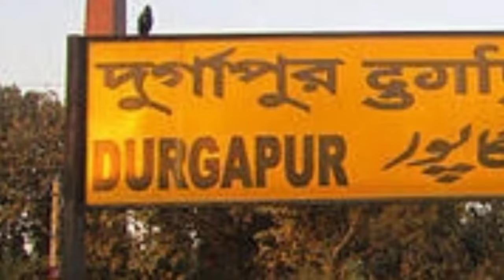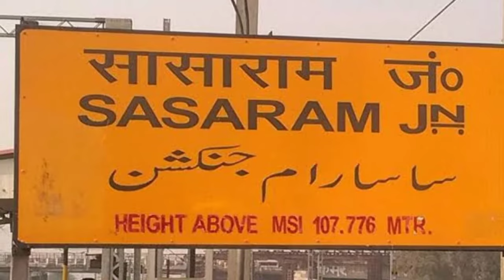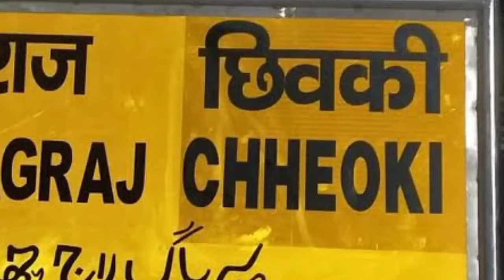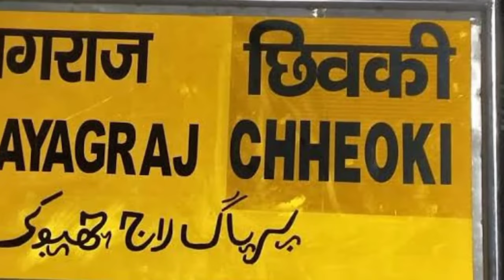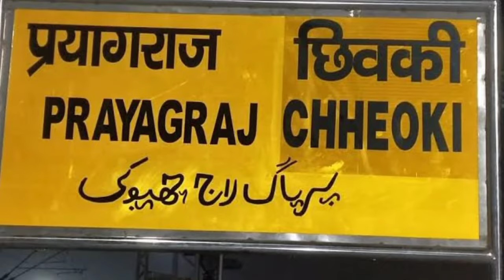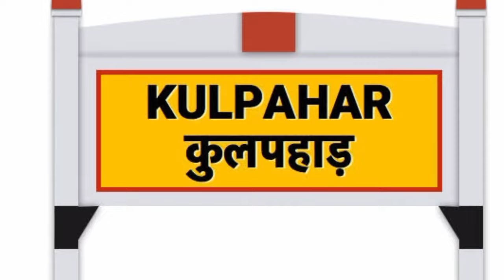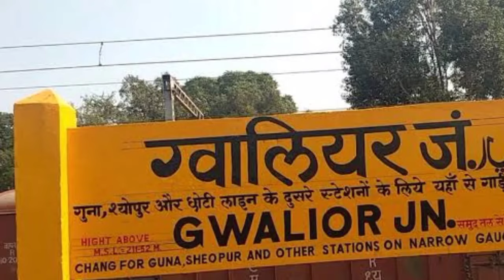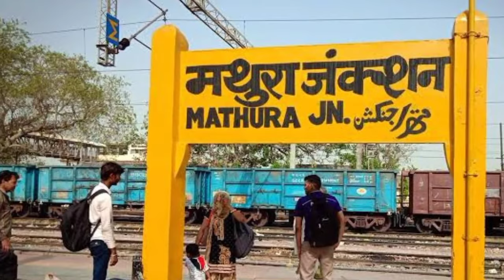12177 MATHURA CHAMBAL EXPRESS TRAIN VIA PT DD.UPAYYAYADHAYA JN SUPER FAST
CHAMBAL EXPRES YRAIN 12177

The 12177 / 12178 Howrah–Mathura Chambal Express is a Express train of the Indian Railways connecting Howrah in West Bengal and Mathura Junction of Uttar Pradesh. It is currently being operated with 12175/12176 train numbers on a weekly basis. Wikipedia

Class(es): AC 2 tier, AC 3 tier, Sleeper class, General Unreserved

Operating speed: 55 km/h (34 mph) average with halts

Baggage facilities: Below the seats

Catering facilities: E-catering

Observation facilities: Rake sharing with 12175/12176 Chambal Express

Station name (code)ArrivesDepartsStop timeDistance travelledDayRoute1Mathura Junction (MTJ)Starts04:1500 km112Agra Cantt (AGC)05:1005:188 min54 km113Morena (MRA)06:1306:152 min134 km114Gwalior (GWL)06:5507:0510 min173 km115Dabra (DBA)07:4007:422 min215 km116Datia (DAA)08:0808:102 min245 km117Jhansi Junction (JHS)08:4008:5010 min270 km118Barwa Sagar (BWR)09:1209:142 min292 km119Nivari (NEW)09:2309:252 min301 km1110Mau Ranipur (MRPR)09:5509:572 min334 km1111Harpalpur (HPP)10:2110:232 min355 km1112Kulpahar (KLAR)10:4910:512 min386 km1113Mahoba (MBA)11:2111:232 min408 km1114Banda Junction (BNDA)12:2012:3010 min461 km1115Atarra (ATE)12:5312:552 min493 km1116Chitrakot (CKTD)13:3113:332 min530 km1117Manikpur Junction (MKP)14:2514:305 min561 km1118Cheoki (COI)16:5017:1525 min653 km1119Vindhyachal (BDL)18:0818:102 min727 km1120Mirzapur (MZP)18:2818:302 min734 km1121Chunar (CAR)18:5318:552 min765 km1122Mughal Sarai Junction (MGS)20:0020:1515 min797 km1123Bhabua Road (BBU)20:5320:552 min849 km1124Sasaram (SSM)21:2721:292 min897 km1125Gaya Junction (GAYA)22:5823:035 min1000 km1126Koderma (KQR)00:1400:162 min1076 km2127Parasnath (PNME)01:1801:202 min1151 km2128Gomoh Junction (GMO)01:3501:4510 min1169 km2129Dhanbad Junction (DHN)02:5703:025 min1199 km2130Asansol Junction (ASN)03:5003:555 min1257 km2131Durgapur (DGR)04:2604:282 min1300 km2132Barddhaman Junction (BWN)05:2105:254 min1363 km2133Howrah Junction (HWH)06:45Ends01457 km21